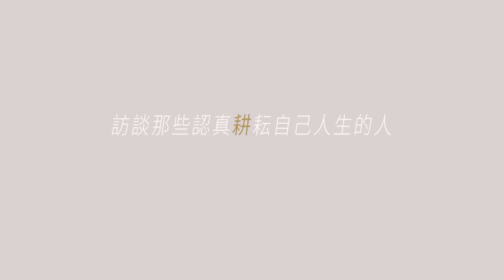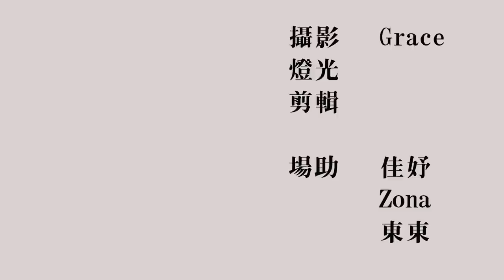《耕訪談#04》來見證!! 人人都需要的好朋友-天梁星►竅門設計創辦人Rock& 大耕老師◄簡單上手斗數命盤